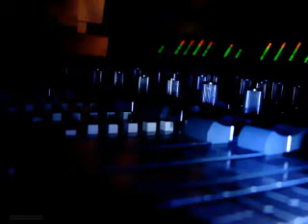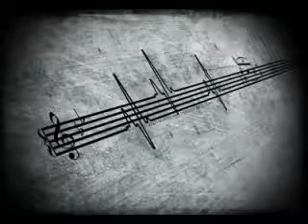DJ Boom Boom - Best of NYC Underground - 08 - White Label - Sunshine (Tunnel Mix)